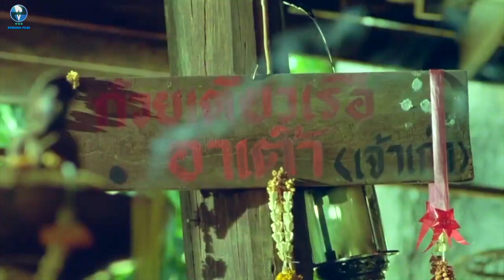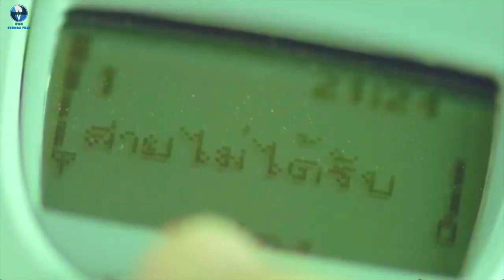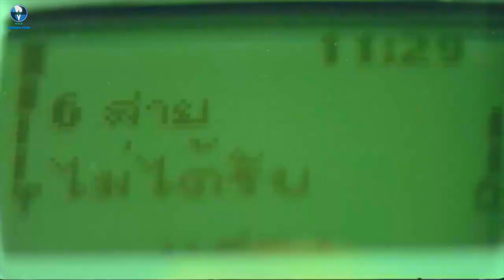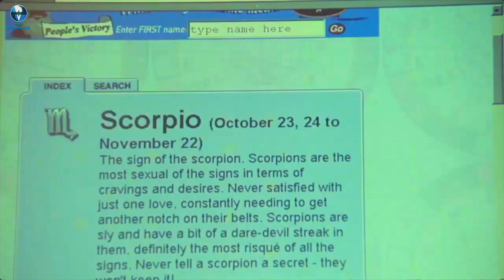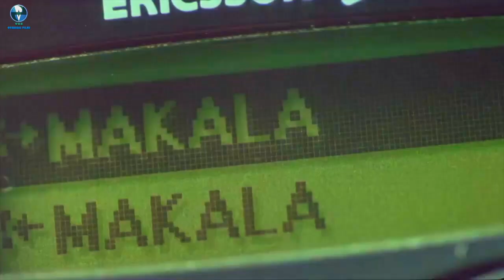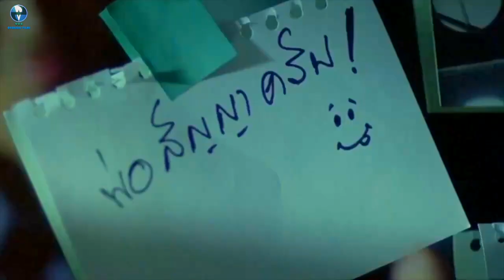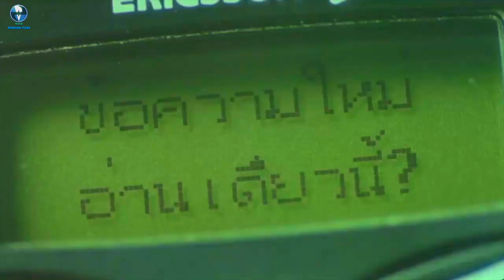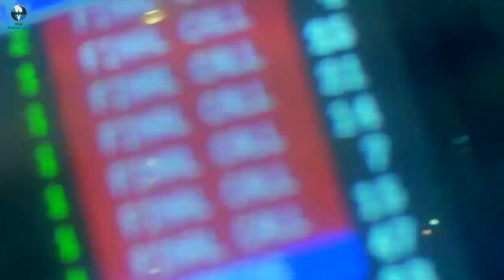COBRA - Full English Horror Thriller Movie - Hollywood Horror Movie - Full HD 1080p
COBRA is a English Horror Thriller film directed by Somching Srisuparp and starring Napakpapha Nakprasitte and Akara Amarttayakul. This is a historical and culturally important film as it is of serious content and artistic merit to represent such output from the small Town feature film history.

Directed by Somching Srisuparp
Produced by Visute Poolvoralaks'
Starring : Napakpapha Nakprasitte, Akara Amarttayakul